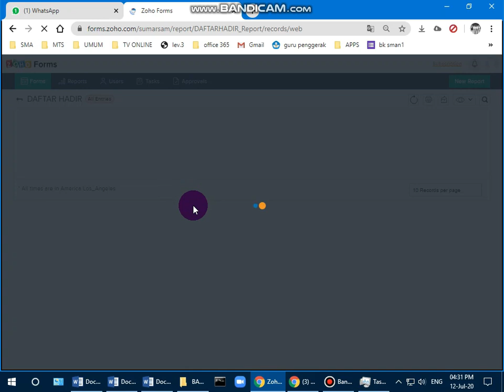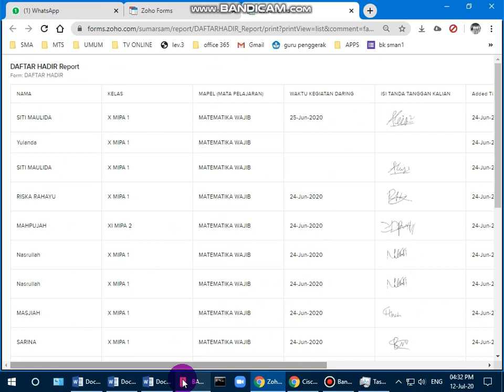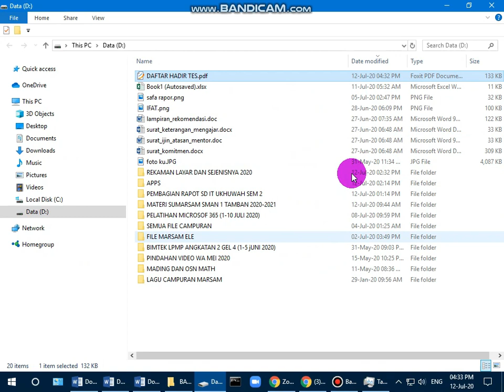#3 UNDUH PRESENSI (FORM ZOHO)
cara sederhana mengambil,  mengunduh ata  mendownload hasil formulir pada ZOHO.

untuk pembuatan akun silahkan buka link bagian 1
#1 pembuatan akun